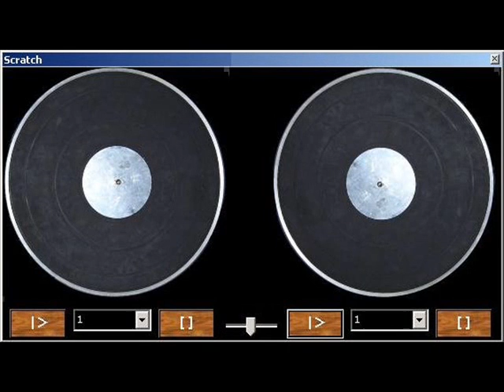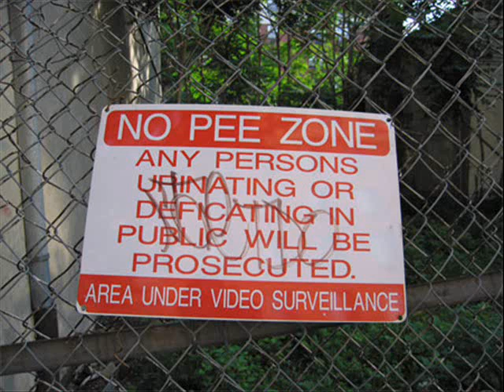Pepperoni Pizza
Myspace's very own Balldew has an awesome song about pepperoni Pizza. I have created a movie to assist with the song. Hope you enjoy.